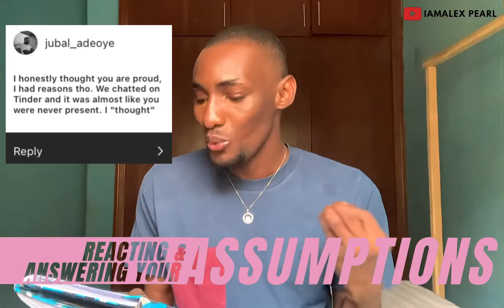REACTING TO YOUR ASSUMPTIONS ABOUT ME | Alex Pearl 2022.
Hey guys! I'm jumping on the boat and doing the assumptions video!
And let me just say…I wasn't ready for some of them! haha
Enjoy! - Ashley Nichole
BELL for notifications so you don't miss any of my videos!

Joshua 1:6. Getty Images. "Be strong and couraqeous, because you
will lead these people to inherit the land I swore to their ancestors to
give them."

Song from: INSHOT APP

~ XOXO Alex